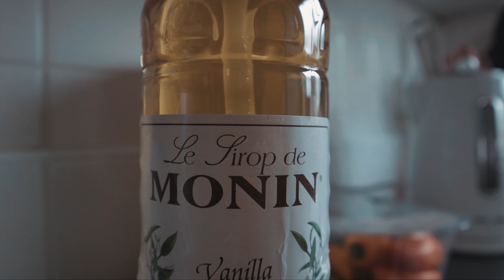REAL WORLD TEST | CANON M6 MARK II | 24 FPS | COFFEE X RICHMOND RIVERSIDE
My Gear:
1. Canon M50
2. DJI Mini 2
3. Rode microphone wireless.
4. 15 mm - 45 mm kit lens
5. 10 mm - 18 mm wide angle lens
6. 50 mm lens